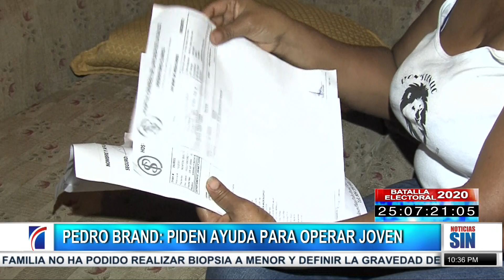EmisiónEstelar: Niñas mueren calcinadas